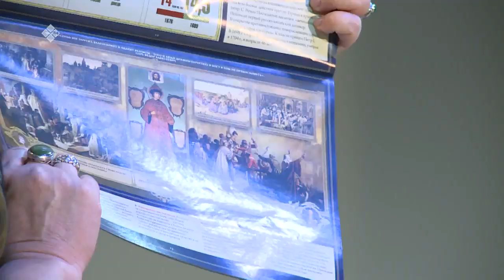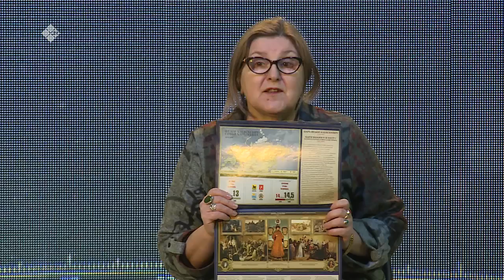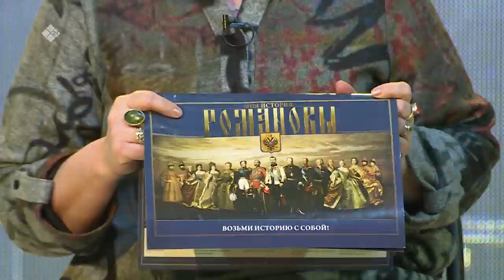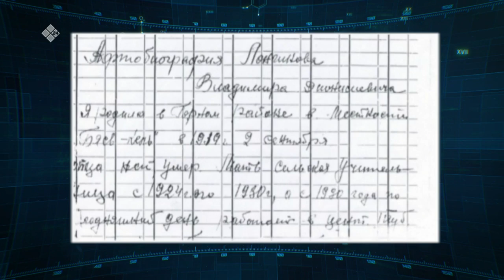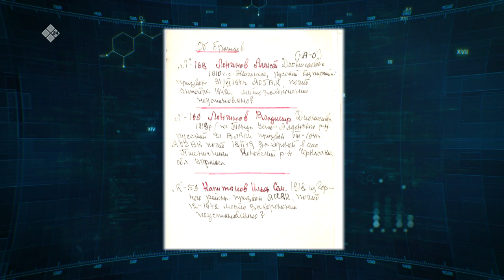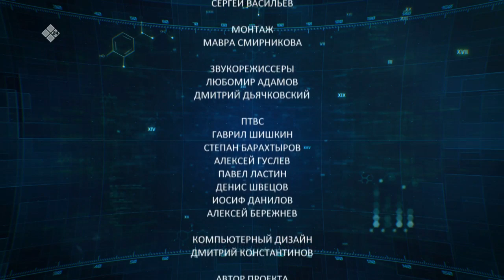В передаче «Lectorium Саха»: Владимир Лонгинов (23.03.20)